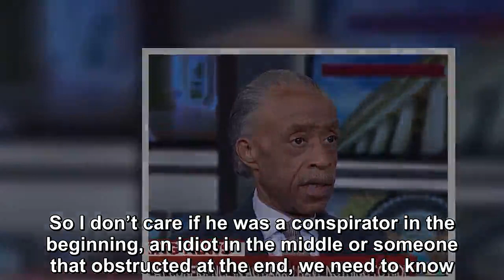‘We Need to Know’ If Just Like Nixon Trump Obstructed Justice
Friday on MSNBC’s “Deadline,” network host Al Sharpton said an impeachment process against former president Richard Nixon was in part for obstruction of justice, so President Donald Trump could still